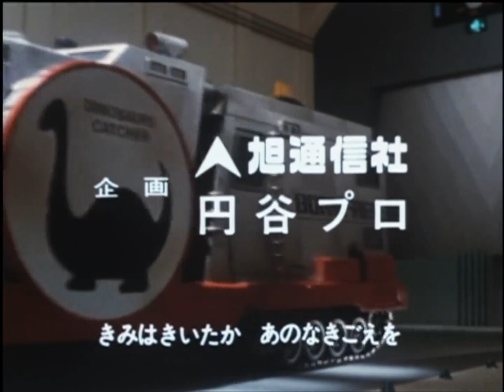Kyōryū Tankentai Born Free Episode 05 'The Triceratops Egg' [English/Italian sub]